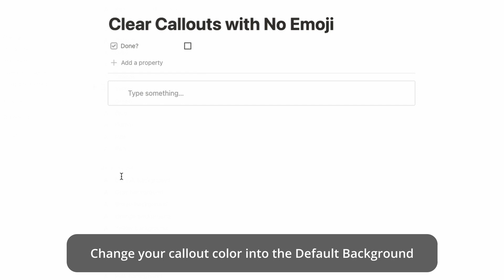How to add callout without emojis in Notion